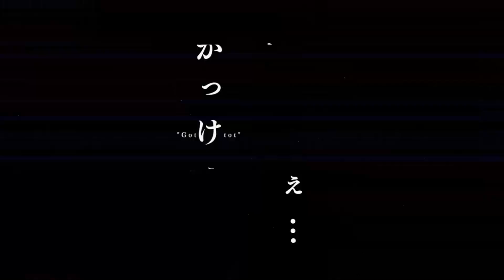【歌ってみた】神っぽいな /covered by天空いあ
神っぽいな / 初音ミク
Lyrics & Music＆Video＆Illustration : ピノキオピー

Vocal＆Mix:天空いあ